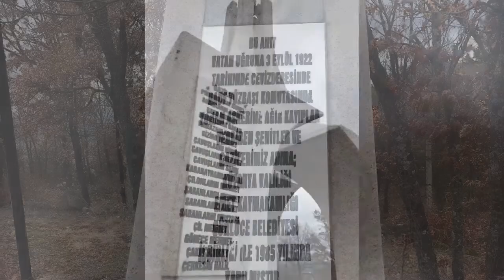Kütahya Emet Cevizdere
Emet Cevizderesi